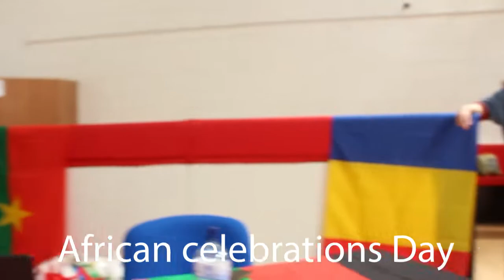Africa Celebration Day